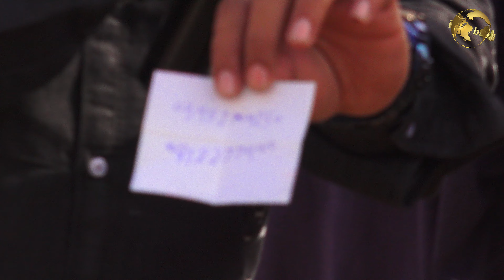Malir Jokhia Cattle and Cow Mandi 12-4-2022 Karachi | Lumpy Skin Disease in Cattle and Cow